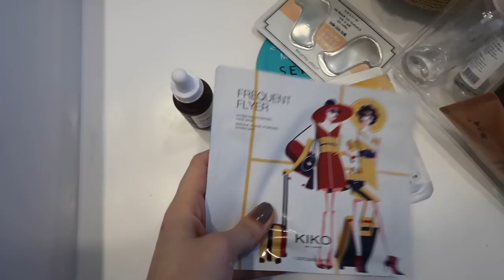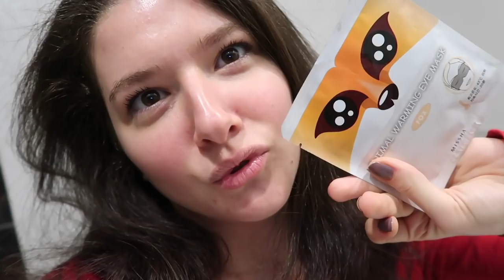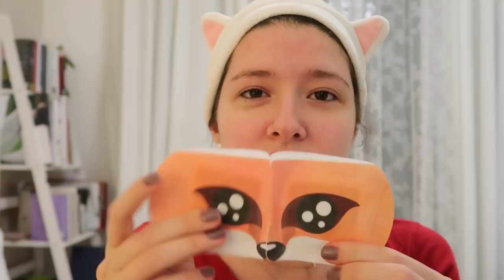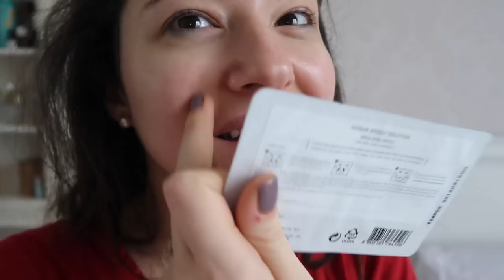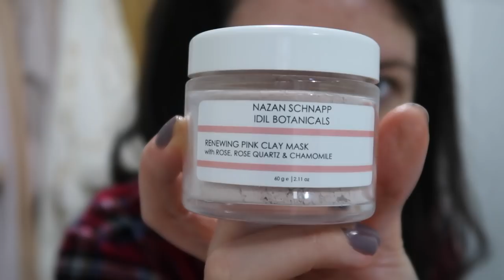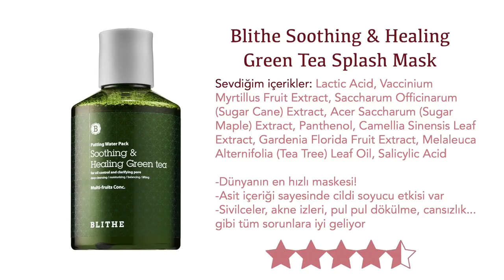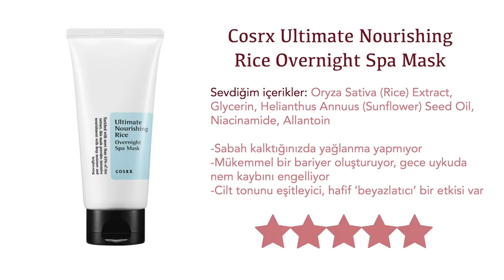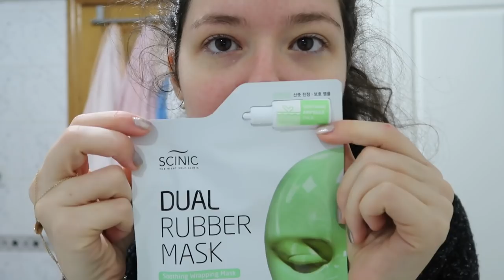7 Gün 7 Maske // Vlog -The Ordinary, Blithe, Sulwhasoo, Skinfood, Cosrx maskelerini denedim! (SUBS)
(English explanations down below)

Mimik maskesinden bal maskesine, ısıtan maskeden asit maskesine piyasada ilgimi çeken ne kadar değişik maske varsa denedim 🙃 7 yazdığıma bakmayın, 12 tane denemişim! Bazılarında sonuç gerçekten hüsran oldu, bazıları ise beni iyi anlamda çok şaşırttı. Umarım izlerken keyif alırsınız. Sorularınız olursa aşağıya yazabilirsiniz!

Xx
Çisem
Masks I tried /// Denediğim ürünler:
-The Ordinary AHA 30% + BHA 2% Peeling Solution
-Kiko Milano Frequent Flyer Hydrogel Mask
-Missha Animal Warming Eye Mask (Fox)
-Sulwhasoo Overnight Vitalizing Mask
-Sephora Algae Eye Mask
-Missha Smile Zone Patch
-Sulwhasoo Benecircle Massage Cream
-Nazan Schnapp Botanicals Rose, Rose Clay, Rose Quartz, Chamomile Mask
-Blithe Soothing & Healing Green tea Patting Mask Pack
-Skinfood Marine Food Gel Mask Seaweed
-Cosrx Ultimate Nourishing Rice Overnight Spa Mask
-Sulwhasoo Clarifying Mask
-Scinic Dual Rubber Mask (Soothing & Wrapping)

So I tried A LOT of masks (12, to be exact) this week, varying from honey and clay to hydrogel, smile zone patches to splash masks and overnight masks. I had my camera with me to record the experience. Although some of them disappointed me, I found some new favorites! Hope you enjoy watching this skincare-loaded weekly vlog!

Xx